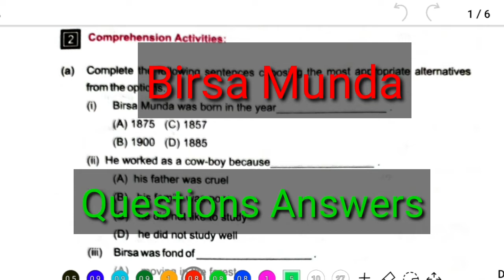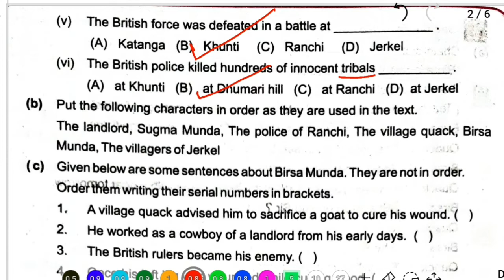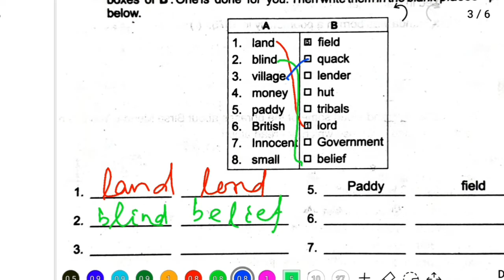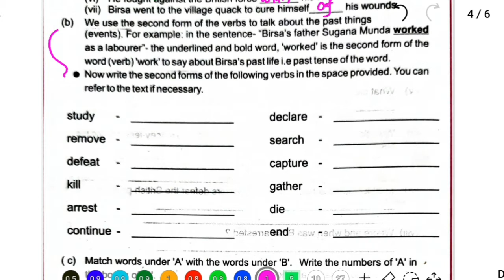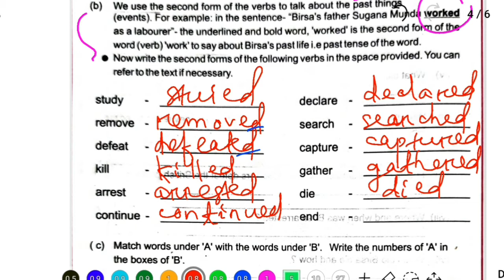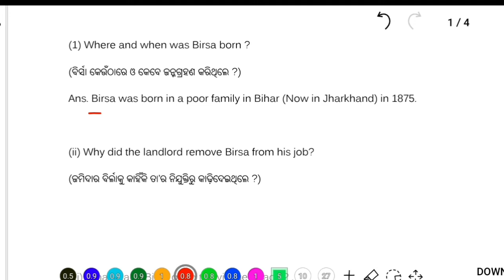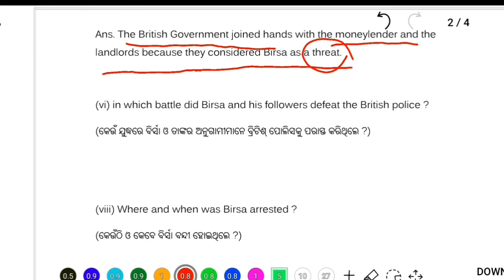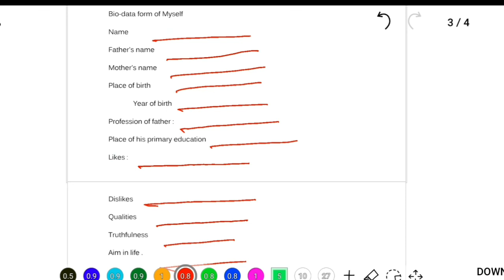7 class English lesson 4 odia medium | question answer | Birsa Munda- Part 4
7 class English lesson 4 odia medium | question answer | Birsa Munda- Part 4

(Session -7 (ଅଧୁବେଶନ-୭)
Writing (ଲିଖନ) :

(a) Write answers to the following questions in the space provided below.
(ତଳେ ଥିବା ଖାଲି ସ୍ଥାନଗୁଡ଼ିକରେ ଉତ୍ତର ଲେଖ ।)

(1) Where and when was Birsa born ?
(ବିର୍ସା କେଉଁଠାରେ ଓ କେବେ ଜନ୍ମଗ୍ରହଣ କରିଥିଲେ ?)
Ans. Birsa was born in a poor family in Bihar (Now in Jharkhand) in 1875.

(ii) Why did the landlord remove Birsa from his job?
(ଜମିଦାର ବିର୍ଲାକୁ କାହିଁକି ତା’ର ନିଯୁକ୍ତିରୁ କାଢ଼ିଦେଇଥିଲେ ?)
Ans. The landlord saw Birsa reading a book leaving the cows to graze on paddy field. So he removed Birsa from his job.

(iii) What made Birsa go to the village quack ? .
(କ’ଣ ପାଇଁ ବିର୍ସା ଗାଆଁ ବଇଦ ନିକଟକୁ ଯାଇଥିଲେ ?)
Ans. Birsa went to the village quack because his left leg had been wounded while cutting wood.

(iv) What did Birsa tell his people not to do?
(କ’ଣ ନ କରିବାକୁ ବିର୍ସା ଲୋକମାନଙ୍କୁ କହିଥିଲେ ?)
Ans. Birsa told his people not to believe in superstition.

(V) Why did the British Government join hands with the moneylenders and the landlords? (ବ୍ରିଟିଶ ସରକାର କାହିଁକି ମହାଜନ ଓ ଜମିଦାରଙ୍କ ସହିତ ହାତ ମିଳାଇଥିଲେ ?)
Ans. The British Government joined hands with the moneylender and the landlords because they considered Birsa as a threat.

(vi) in which battle did Birsa and his followers defeat the British police ?
(କେଉଁ ଯୁଦ୍ଧରେ ବିର୍ସା ଓ ତାଙ୍କର ଅନୁଗାମୀମାନେ ବ୍ରିଟିଶ୍ ପୋଲିସକୁ ପରାସ୍ତ କରିଥିଲେ ?)
Ans. Birsa and his followers defeated the British police in a battle at Khunti.

(viii) Where and when was Birsa arrested ?
(କେଉଁଠି ଓ କେବେ ବିର୍ସା ବନ୍ଦୀ ହୋଇଥିଲେ ?)
Ans. Birsa was arrested at Ranchi when the villagers of Jarkel handed him over to the police.

(ix) When did Birsa die and how ?
Ans. Birsa died of cholera in Ranchi Jail on 30th May 1900.

(b) Fill in the Bio-data form of Birsa Munda (Read the text. If you need.)
Bio-data form of Birsa Munda

Name : Birsa Munda
Father's name : Sugana Munda
Place and year of birth: Bihar (now in Jharkhand), 1875
Year of birth :  1875
Profession of father : Labourer
Place of his primary education : Katanga
 Likes : Reading books
Dislikes :Superstition, moneylenders, policemen
Qualities : leadership, courageous.
Aim in life : To eradicate superstition, to fight against Britishers
Work he did for people: Protested superstition.
Place and year of death: Ranchi, 30th May, 1900

Now complete the sentences with the above information in the following paragraph about

Answers
Birsa Munda was born in Bihar in 1875. His father's name was Sugana Munda. His father was a labourer. Birsa studied in a school at Katanga. He liked to read books. He disliked superstition and cruel moneylenders. He was a leader of tribal people. He wanted to eradicate superstition, He died in Ranchi jail on the 30th 1900.

(d) Now prepare your own • Bio-data' form and write a small para about yourself following the above bio-data and paragraph under 7 (b) and (c).

Bio-data form of Myself
Name
Father's name
Mother's name
Place of birth
Odisha Year of birth
Profession of father :
Place of his primary education
Likes :
Dislikes
Qualities
Truthfulness
Aim in life .